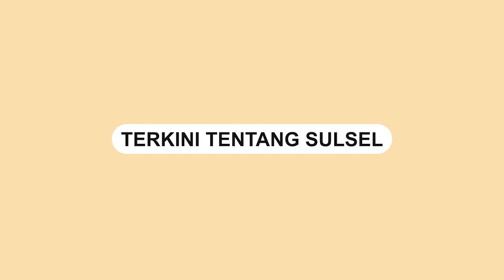Kalla Toyota Candy World di MaRI, Tawarkan Bunga 0 Persen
Kalla Toyota kembali menggelar pameran otomotif terbesar dengan mengusung tema Kalla Toyota Candy World. Berlangsung mulai 12-22 Januari 2023 mendatang di Mal Ratu Indah.

West Region General Manager Kalla Toyota Andika Susanto mengungkapkan penjualan sepanjang tahun 2022, Kalla Toyota memimpin market share dengan capaian 35,5 persen. Kalla Toyota mencatat 22.120 unit kendaran baru Toyota mengaspal di seluruh wilayah penjualan meliputi Sulsel, Sulbar, Sulteng dan Sultra.

Selain di MaRI, Kalla Toyota sukses menggelar gelaran pameran otomotif berskala besar dan meriah di Makassar, Palu dan Kendari.

“Di Sulsel, Kalla Toyota menjadi brand otomotif top of mind dengan capaian market share 33,4 persen. Di Makassar sendiri, Kalla Toyota tercatat menjadi brand kendaraan yang paling diminati dengan menguasai market share 35,3 persen, Sulawesi Barat, Kalla Toyota unggul diangka 39,1 persen,” bebernya dalam press conference, Selasa, (10/1/2023).

Sementara itu, di Sulawesi Tengah Kalla Toyota memimpin market share dengan capaian 45,6 persen. Lalu, Sulawesi Tenggara Kalla Toyota juga menguasai market share dengan capaian 32,6 persen. Capaian ini menempatkan Toyota sebagai kendaraan nomor satu yang paling diminati di berbagai wilayah tersebut.

Video terkini dan terbaru..